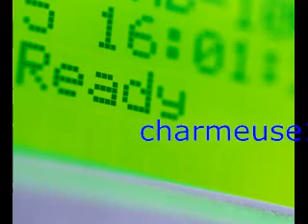rcharmeuse10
montages videos